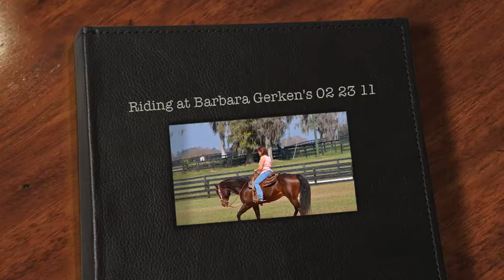Riding Horses at Barbara Gerken's 02 23 11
Robert Westcott, Stephanie Jones, Denny Wallace, and Pam Corson working some horses at Barbara and Darrell Gerken's Ranch in Ocala.